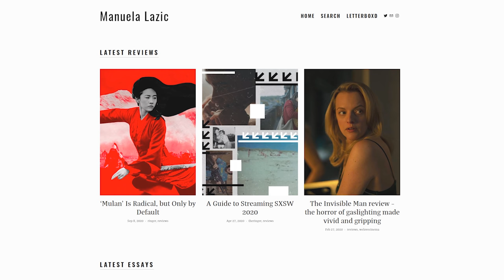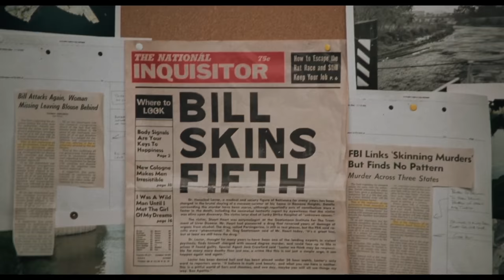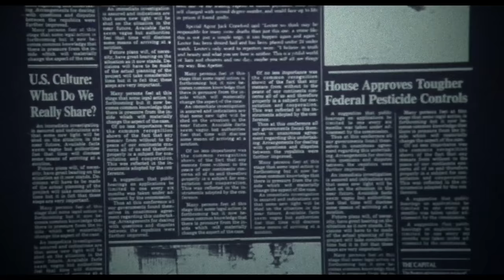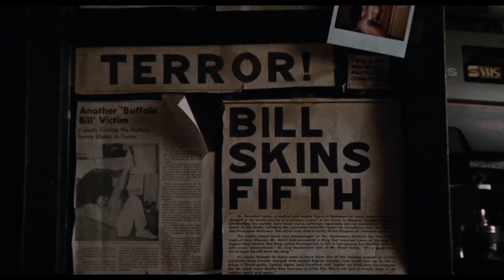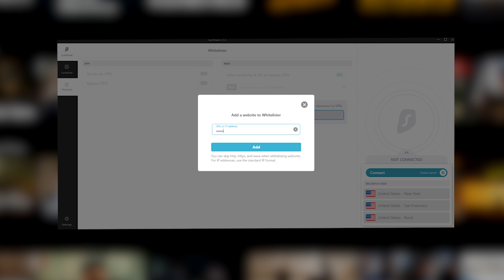The Silence of the Lambs | Making a Complex Thriller Character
In this video essay Manuela Lazic explores one of the most complex thriller characters ever put on screen - Jodie Foster's Clarice Starling from Jonathan Demme's The Silence of the Lambs.